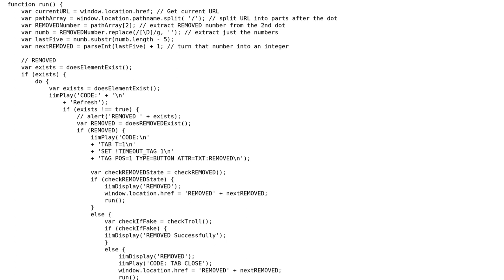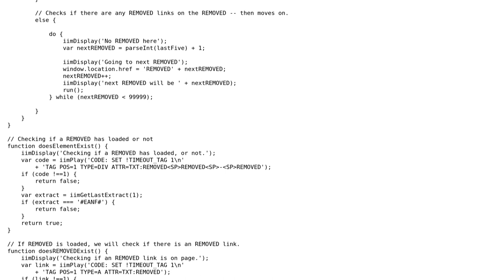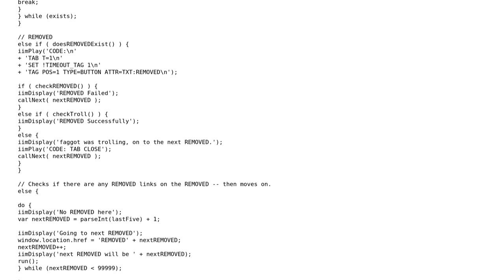Code Review: iMacros bot for performing refreshes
With thanks & praise to God, and with thanks to the many people who have made this project possible! | Content (except music & images) licensed under CC BY-SA | Music | Images & others | With thanks to user user3912043 user Jamal user iabw and the Stack Exchange Network Trademarks are property of their respective owners. You are responsible for your own actions.